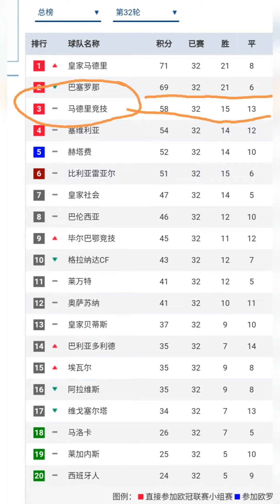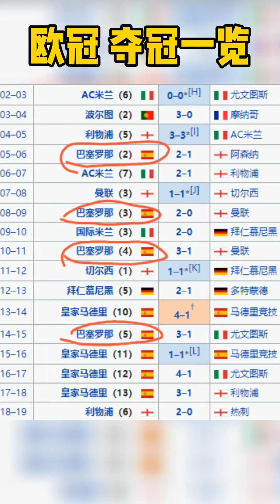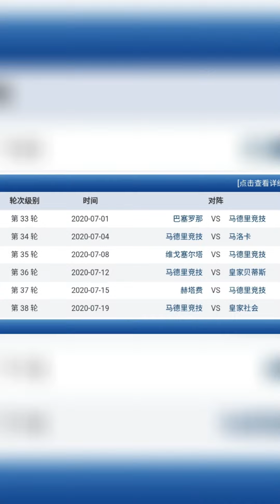西甲 7月1日凌晨四点 巴萨vs马竞